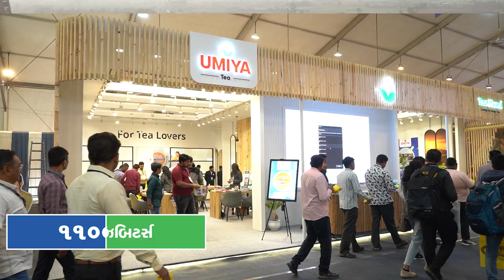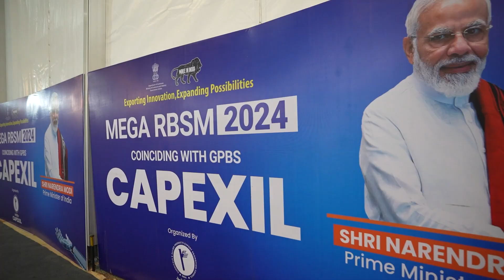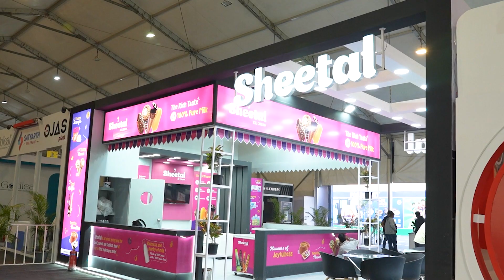🌟 Excited to announce the upcoming ONIX GPBS 2025! 🌟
Dive into the highlights of this prestigious business expo where industry leaders, innovators, and visionaries converge. Get ready to explore groundbreaking ideas, network with key players, and witness the future of business unfold.